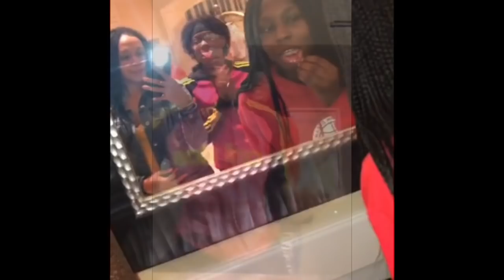From Tomboy To Feminine💅🏼/Vlog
They Snapchat 👇🏽
Gabby:ngemini81
Savannah:Savannah_better
Amillion:amillion11